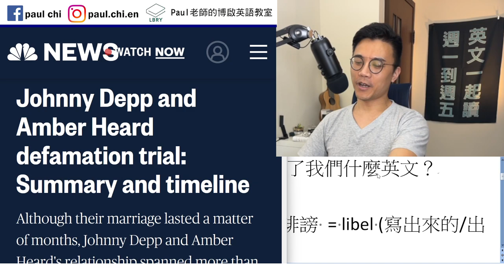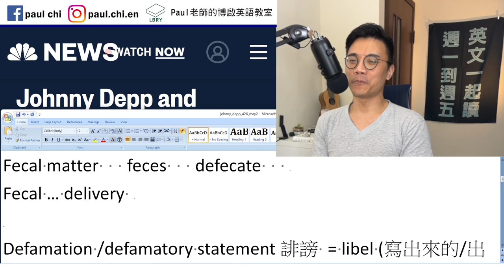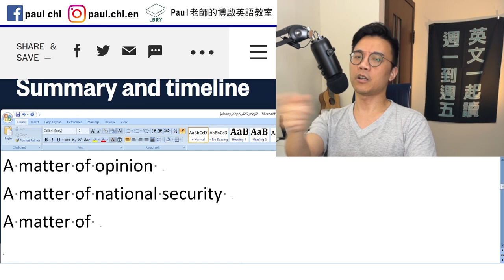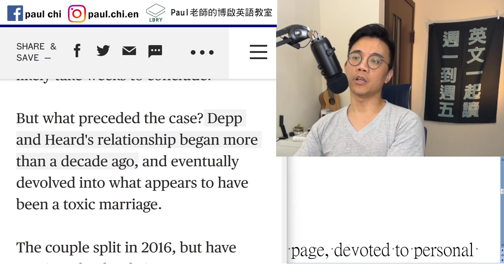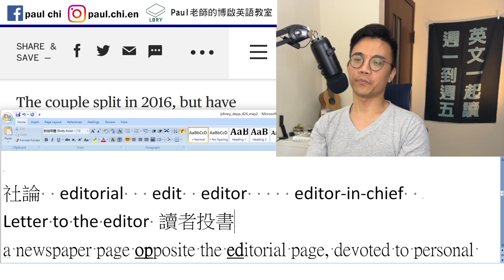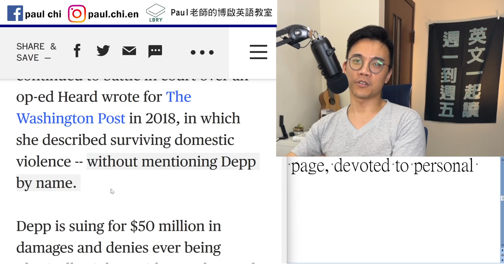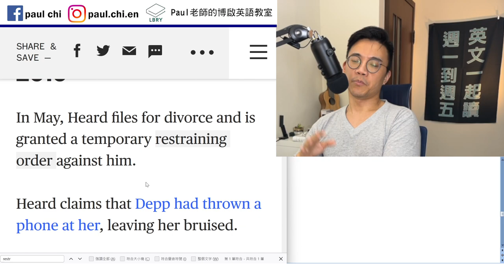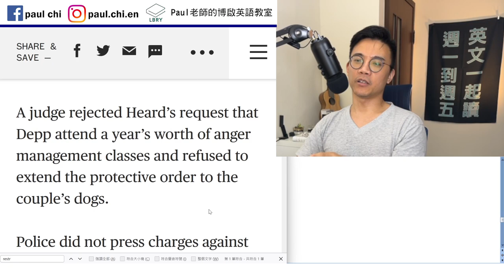【免費英文課 episode 426】強尼戴普官司教了我們什麼英文？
Notes:

免費每日英文課：強尼戴普官司教了我們什麼英文？

Fecal matter   feces   defecate
Fecal … delivery
Fame   famous   infamous
Defamation /defamatory statement誹謗 = libel (寫出來的/出版的) or slander (口頭的)

A matter of opinion
A matter of national security

Span   lifespan   life expectancy
Wingspan

社論  editorial   edit  editor     editor-in-chief
Letter to the editor 讀者投書

a newspaper page opposite the editorial page, devoted to personal comment, feature articles, etc.
"an op-ed piece"

Frenzy
Devour
Sound bites

Testify 作證
Testimony (legal term)
Testimonial (often used in ads)

Restraining order  限制令

The entirety of…   entire

Snap
Short fuse

Press charge against

LBRY: Paul老師的糟糕英語教室